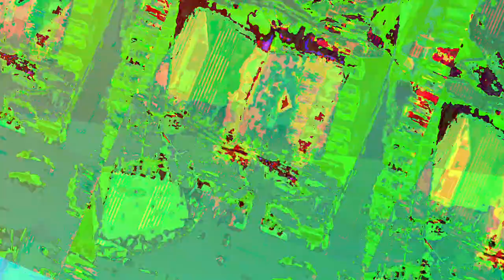[EPILEPSY WARNING] Movie 23 06 21 08h35m43s